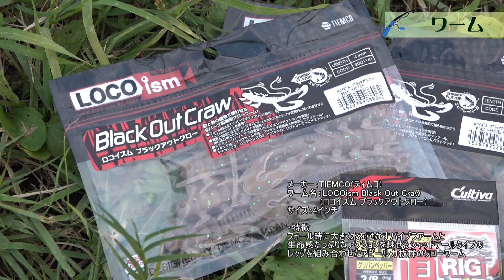【Kumiのちょこっとバスフィッシング】夏のバス釣り攻略法～講師 村橋プロ～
活躍中の人気バスプロが大集結！
「リブレ」期待のポープ、村橋プロが夏のバス釣りに効く攻略法を伝授‼
今回はクロー系ワームの直リグを使ったウィードの攻め方！ランガンできる軽快なタックルは必見です！

★「Kumiのちょこっとバスフィッシング」では、Kumiがバスフィッシングの魅力をちょこっとずつ紹介します。